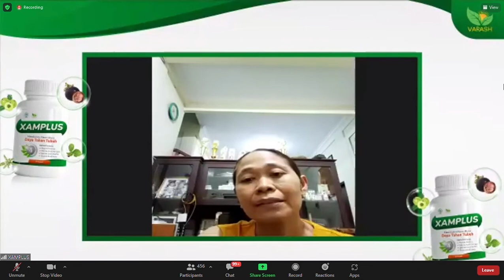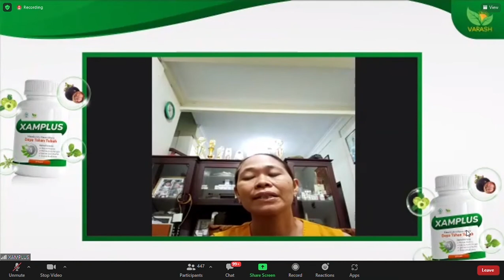Testimoni XAMPLUS bisa menormalkan Asam Urat tinggi & Kolestrol yang tinggi sekali sampai 400 mg/dL